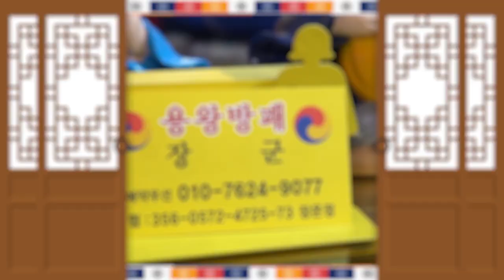2021년 무조건 조심해야하는 띠? 조심 또 조심! 경기도광주점집 용왕방패장군